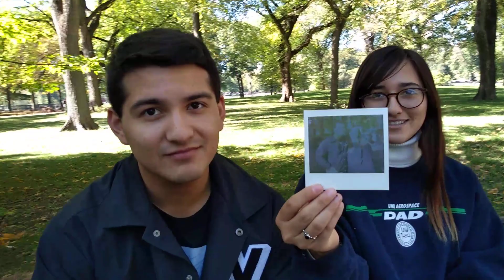Two 10-19-19 CPP